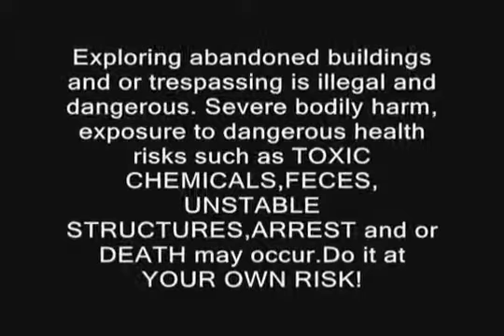Creepy Crawl with Sobaire Presents Tight Entry In Arizona That's What She Said!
MANSON FAMILY LOCATIONS INCLUDING DIRECTIONS, LISTED BELOW.
My BOOKS of abandoned places on AMAZON